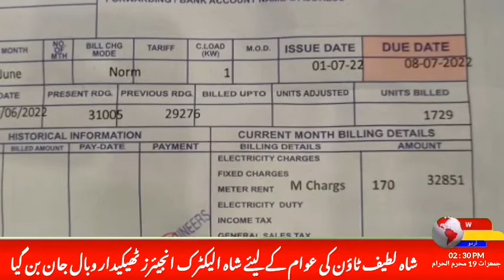World news urdu report by mukhtiar chandio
شاه لطيف ٹاؤن کی عوام کے لیئے شاہ الیکٹرک انجیئرز ٹھیکیدار وبال جان بن گیا۔

شاہ الیکٹرک انجیئرر کے مالک شاہ عالم نے شاہ لطیف ٹاؤن کے عوام کو 10 کروڑ کا چونا دیا۔

زرائع کے مطابق شاہ الیکٹرک انجیئرز کمپنی کے الیکٹرک کی 10 کروڑ کی مقروض نکلی۔

شاہ الیکٹرک شاہ لطیف ٹاؤن کی عوام سے  100 فیصد بجلی کا بل وصول کر رہا ہے لیکن کے الیکٹرک کے ریکارڈ میں شاہ لطیف ٹاؤن کی عوام ڈفالٹر ثابت ہوئی۔

ڈفالٹر ہونے کے بعد شاہ لطیف ٹاؤن  کے سیکٹر 17 بی ، سیکٹر 17 سی اور 20 بی میں غیر اعلانیہ لوڈ شیڈنگ کا سلسلہ شروع ہوچکا ہے جبکہ کچھ سیکٹرز میں 24,24 گھنٹے بجلی نہیں ہوتی۔

شاہ لطیف ٹاؤن کے عوام نے ٹھیکیدار شاہ عالم پر سوال اٹھا دیا، بل تو ہر ماہ لیتے ہو لیکن کے الیکٹرک کے 10 کروڑ کے مقروض کیسے نکلے۔

شاہ لطیف ٹاؤن کی عوام نے حکومت سندھ اور کے الیکٹرک کے اعلیٰ افسران سے مطالبہ کیا ہے کہ ٹھیکیداری نظام سے انکی جان چھڑاکر سستی بجلی اور لوڈ شیڈنگ سے نجات دلائی جائے۔